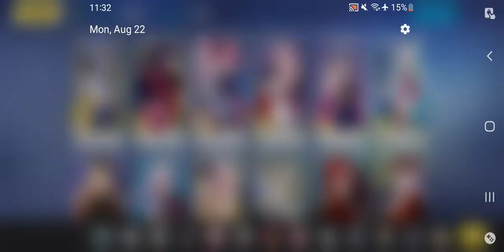Honkai Impact 3rd - Sakuno Rondo Growth Trial Gameplay